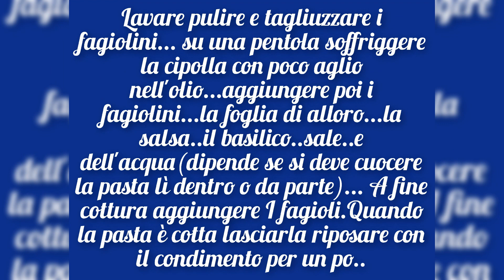Pasta in 2 tipi con fagiolini e fagioli borlotti. Video con ricetta 😋👍